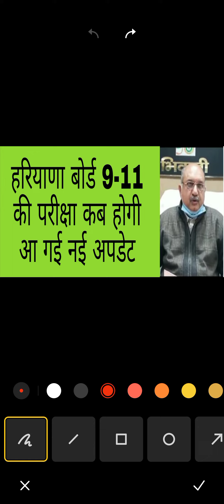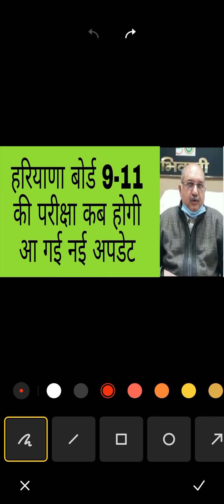HBSE 9TH -11TH EXAM KAB HONGE || HBSE HARYANA BOARD NEWS TODAY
hbse_9_11th_datesheethbse 11th class exam 2022

hbse 11th class paper 2022 hbse 9tb class paper 2022

hbse 11th class 2022, hbse 9th class 2022

hbse 9th class exam online or offline

hbse 11th class exam online or offline

haryana board 9th class exam 2022 haryana board 11th class exam 2022 haryana board exam 2022

haryana board 11th class date Sheet 2022 haryana board 9th class date Sheet 2022

hbse 9th class exam 2022

hbse 11th class exam 2022

hbse 9th paper 2022 hbse 11th paper 2022 haryana board 9th class exam 2022 haryana board 11th class exam 2022 haryana board exam online or offline

bseh

hbse 11th class paper 2022 hbse 9th class paper 2022

hbse 11th class 2022

hbse 9th class 2022

hbse 9th paper 2022 hbse 11th paper 2022 haryana board 9th class exam 2022 haryana board 11th class exam 2022

hbse 9th cass exam 2022

bheo 11th nlece nenor2022